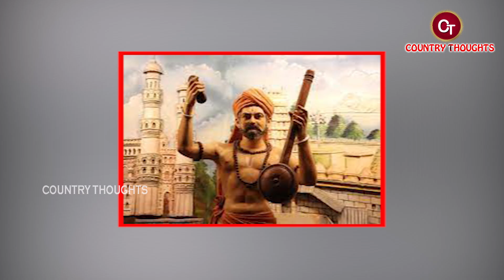అన్నమయ్య బయోగ్రఫీ //Annamayya Biography // Annamayya Realstory